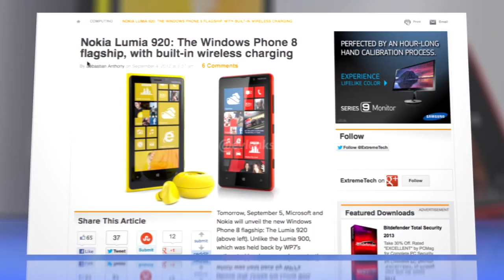Nokia To Introduce Lumia 920; Windows Smartphone With Wireless Charging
The iPhone apparently isn't the only smartphone that can generate buzz from a few well-timed leaks. Nokia is reportedly planning to roll out its new Lumia 920 phone this week and pictures and details about its features are ricocheting around the Web.

According to The Verge, the new device will utilize wireless charging, courtesy of a portable charging pad. And the reports say Nokia's flagship new Windows device will also include 32 gigs of storage, 1 gig of RAM and a 4.5 inch HD screen. For good measure, the camera on board will be 8 megapixels and feature Nokia's PureView technology.

All of which figures to make the Lumia 920 a "shiny new thing" when it becomes available later this fall, except of course that Nokia's latest device is likely to find itself utterly eclipsed by Apple's rollout of a little thing called the iPhone 5.